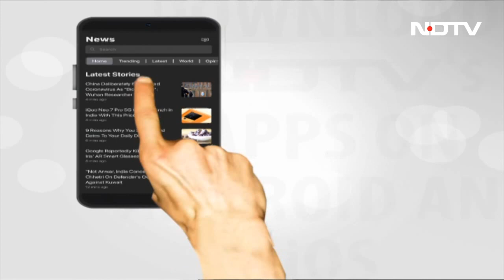West Bengal Witnesses Widespread Violence During Panchayat Polls | Biggest Stories Of July 8, 2023